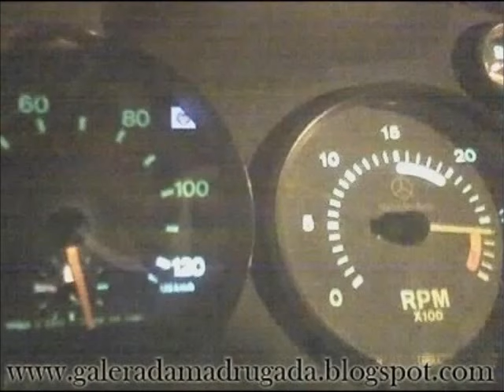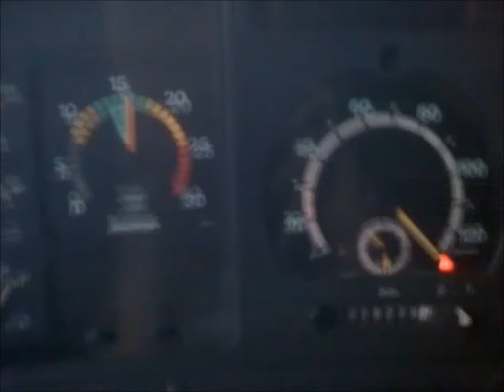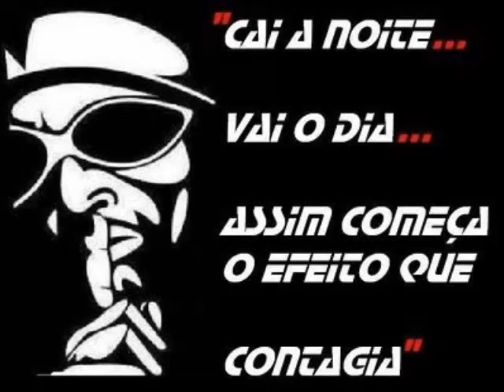Caminhoes top's - Dj Wagner - TUKINHA